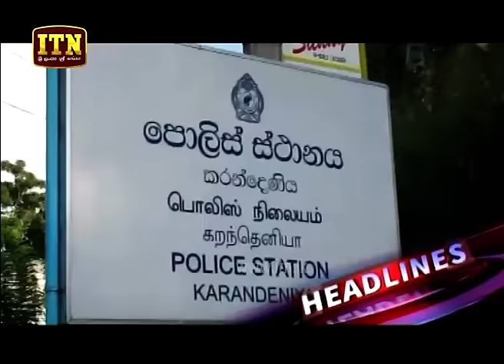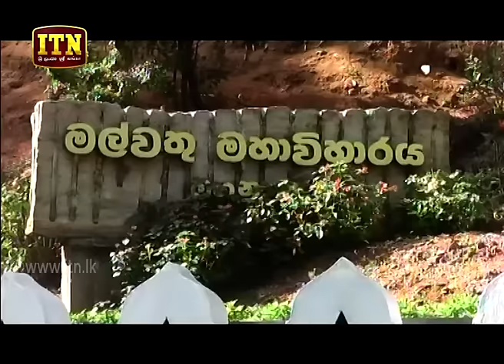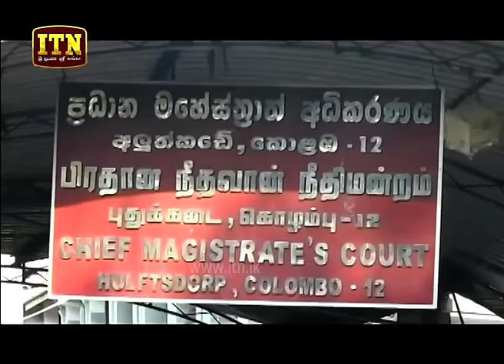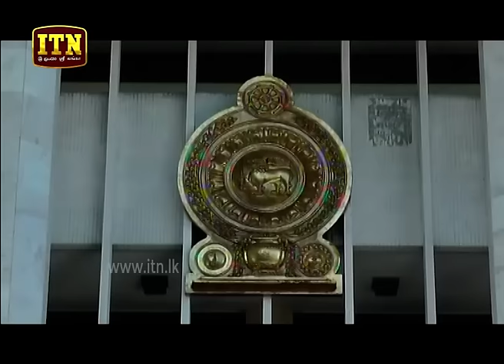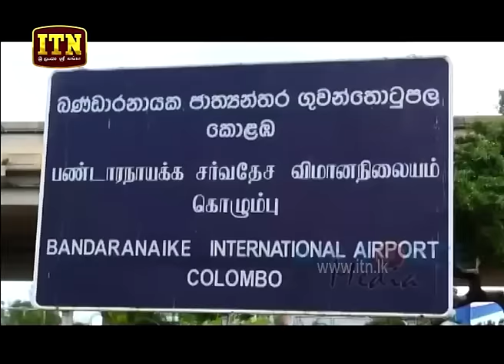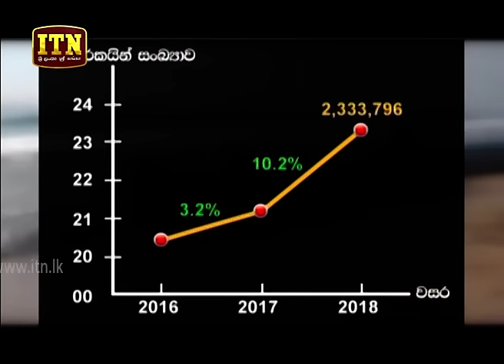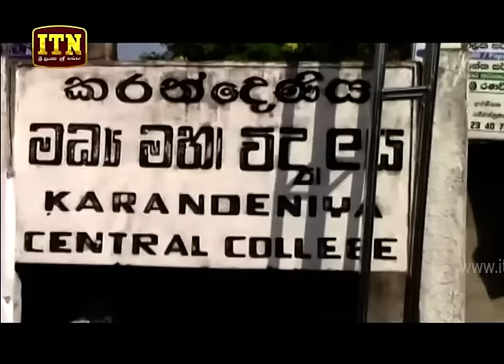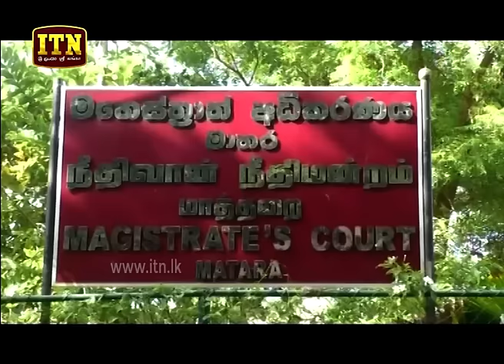ITN News 2019-05-09 | 06.30 PM